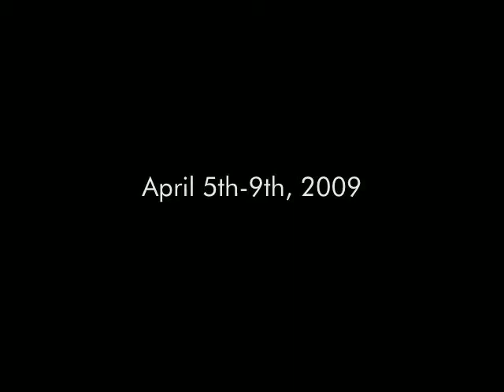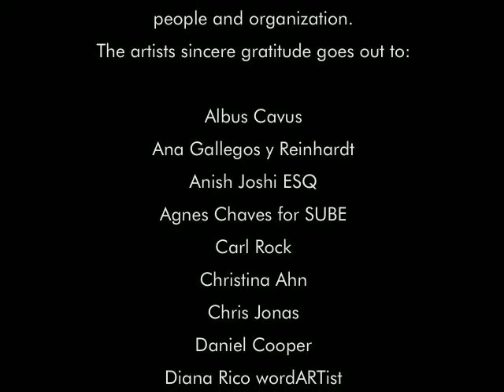The Great Temple of Fallen Civilization -Time Lapse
Wall drawing and performance by Yulia Pinkusevich.

In this project a large scale drawing is created directly on the wall. The wall is rigged for climbing and artist is suspended with a harness.

The performance consists of negotiating the vertical space while drawing an image with charcoal and tape. The action of drawing and climbing leaves marks from the artists body along with marks made intentionally with the hands, leaving a trace of physical struggle that is an inherent part of the drawing and image.